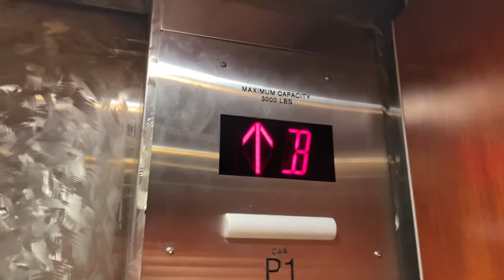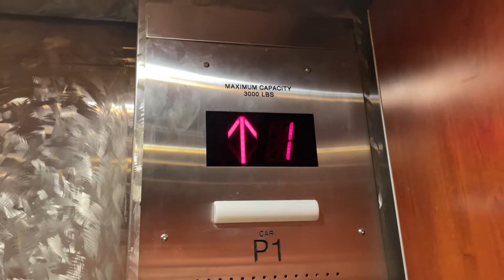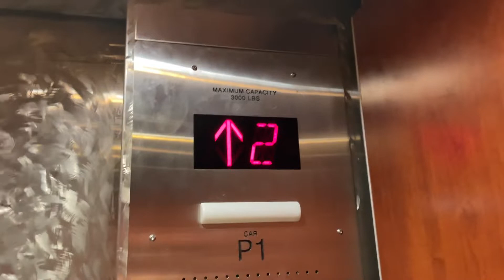IT GOT MODDED! Otis GAL (mb. Schindler) - Fashion Valley Mall - San Diego, CA